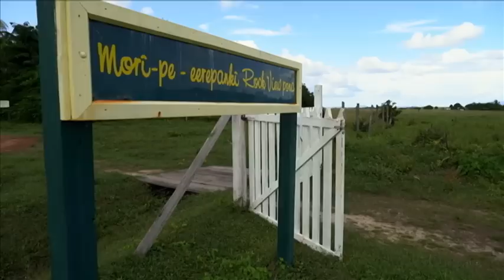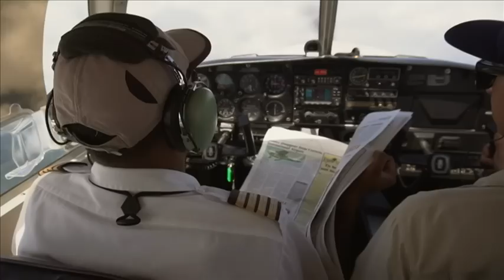Гайана | Белое пятно на туристической карте - Кругосветка - Орел и решка - Интер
Гайана - это настоящая "тьмутаракань" Южной Америки. Здесь каждый белый турист - это первопроходец. Это край дремучих лесов и рай для лентяев.

Ведущие "Орла и решки" увидят в Гайане водопад из кофе. Узнают, почему в этой стране людей хоронят в бетонных коробках. Кроме того, Петя побывает на шокирующей церковной службе, а Регина попадет в авиакатастрофу!